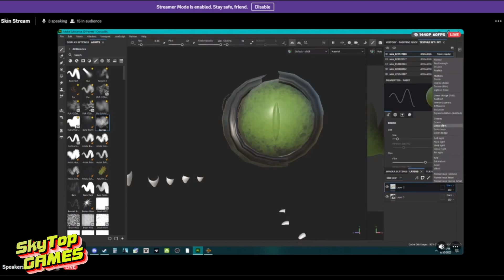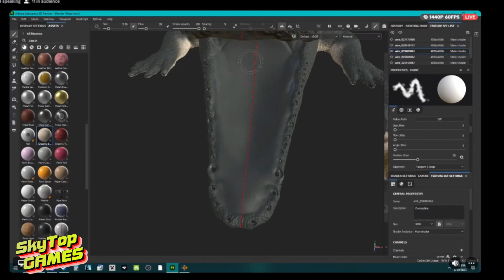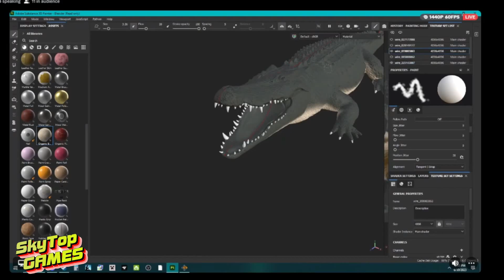THE HUNTED. РЕАЛИСТИЧНЫЙ СИМУЛЯТОР ДИКИХ ЖИВОТНЫХ. ОБЗОР БУДУЩЕЙ ИГРЫ.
THE HUNTED-будущая игра мультиплеер, реалистичный симулятор выживания на новом графическом движке мира диких животных.